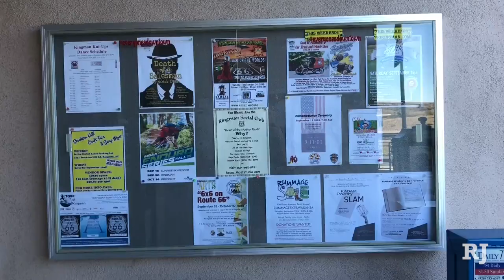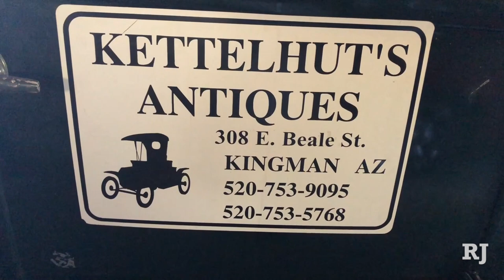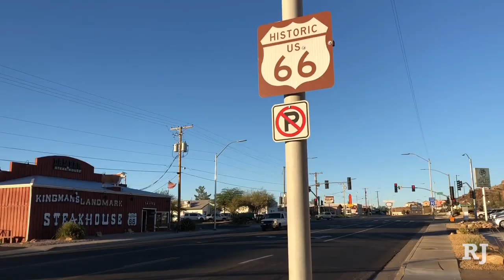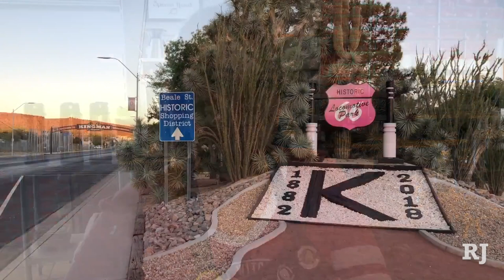Kingman AZ residents love their little town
Residents of Kingman, Ariz. talk about how they ended up living in the Route 66 town, and what they love about their quiet community. (K.M. Cannon/Las Vegas Review-Journal)